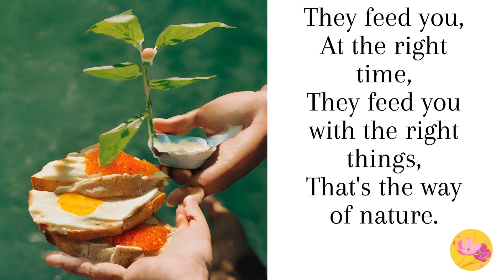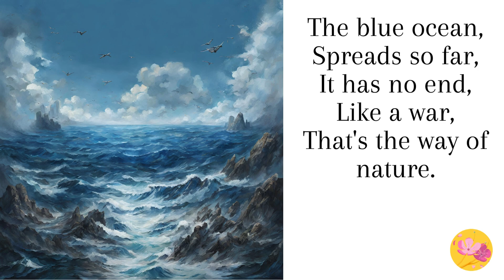The Way of Nature': //Exploring Trisha Prasad's Poetic Insights/Macmillan/English Ferry Textbook// 😍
Through "The Way of Nature," Prasad guides us to reflect on the equilibrium existing in nature and encourages introspection about our place within it. Her verses prompt us to pause, ponder, and reconnect with the world around us.